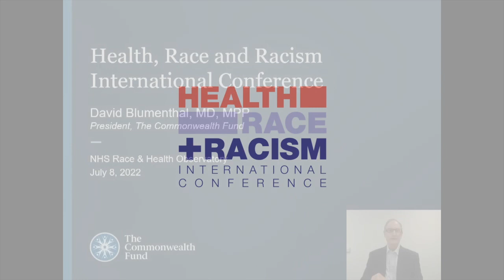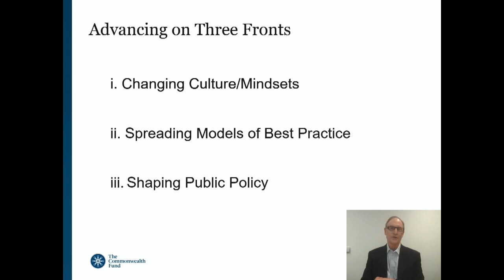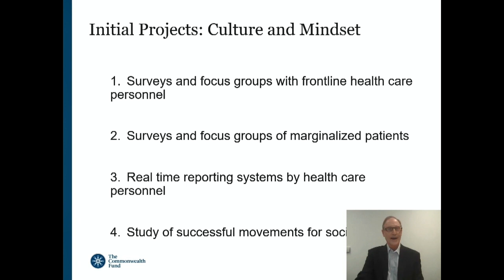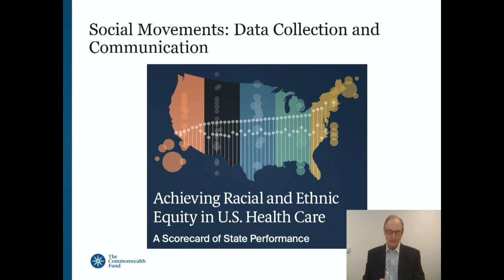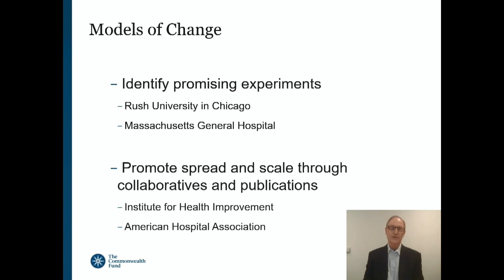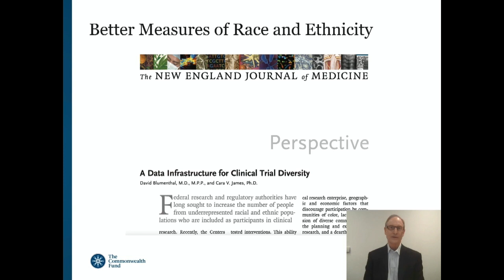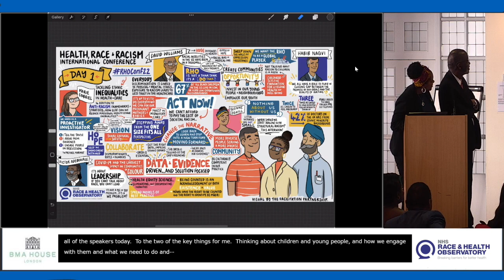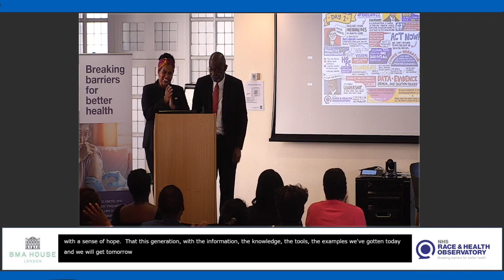(10) RHO International Conference - Closing keynote (Day 1)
The Race and Health Observatory hosted its first virtual international conference on ‘Health, Race and Racism’ on the 7-8 July 2022. The two-day conference featured keynote speeches, panel discussions, patient stories, and interactive Q&A sessions, with leading race and health experts from the UK, USA, Canada, New Zealand, Australia, South Africa, and Guatemala.

Closing keynote: Dr David Blumenthal
Yvonne Coghill and Dr David Williams